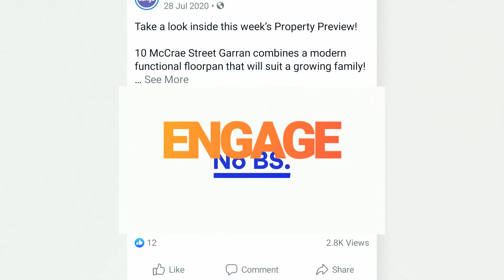McGrath Projects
From concept to completion - we're with you!